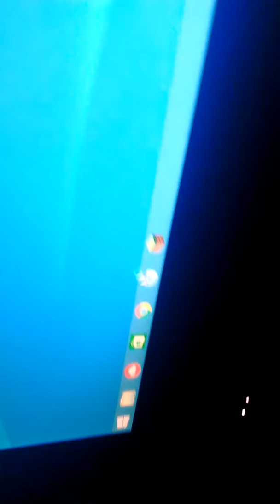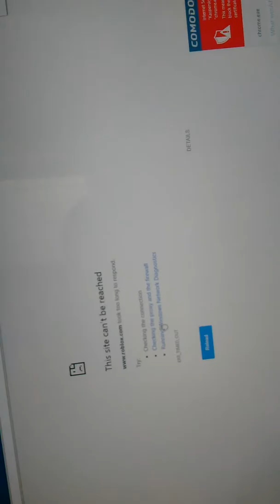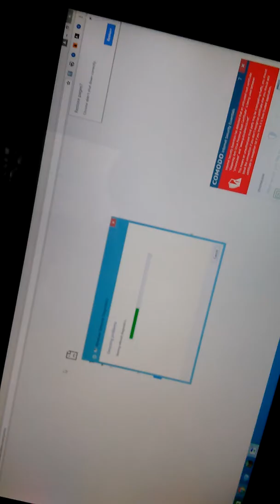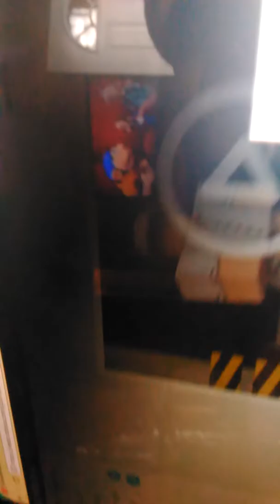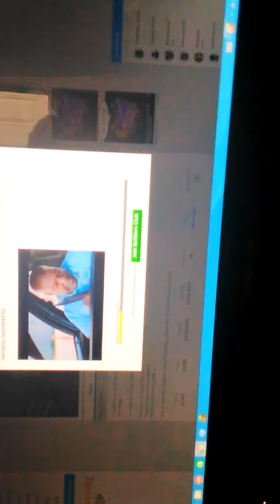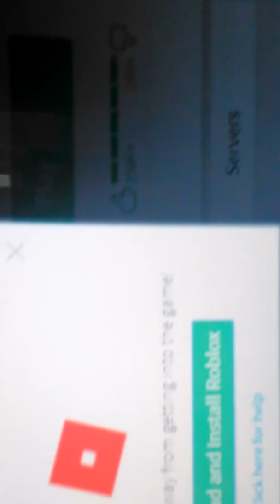Part 1 sorry Santos